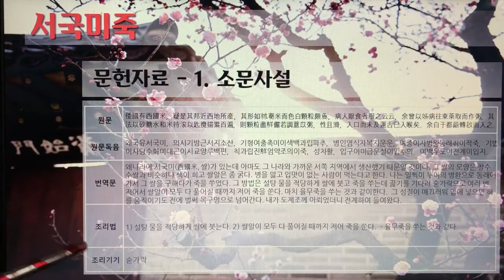[촬영] 한국의 전통죽(Korea Traditional Porridge) - 128. 서국미죽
1개 레시피를 1개 영상으로 만들었습니다.